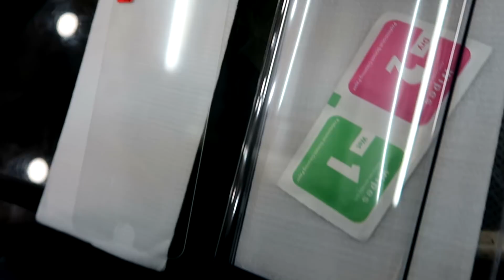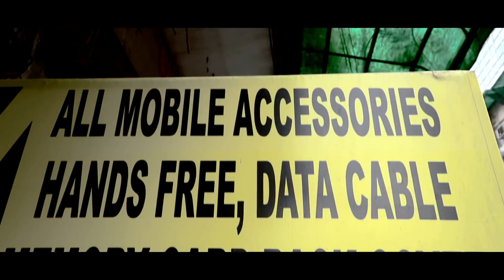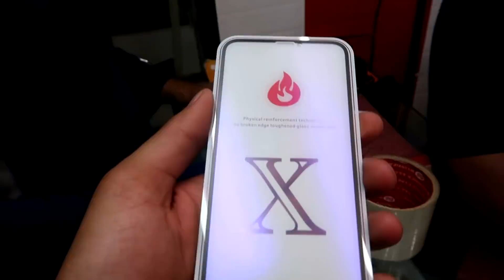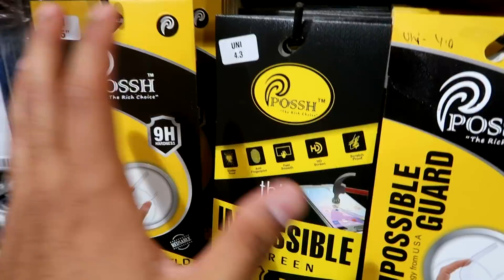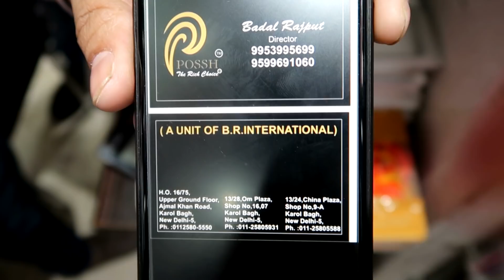Buy Tempered In Just 5rs | Cheapest Tempered Market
Location: - Gaffar market, Karol Bagh(search on google maps)
Market off - Monday
Near Metro - karol Bagh
Near Railway - New Delhi Railway Station